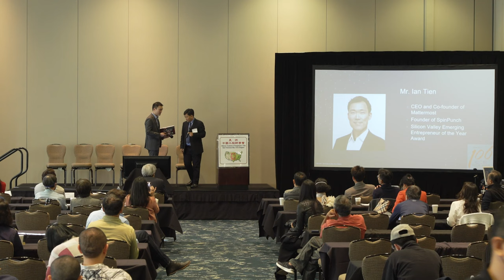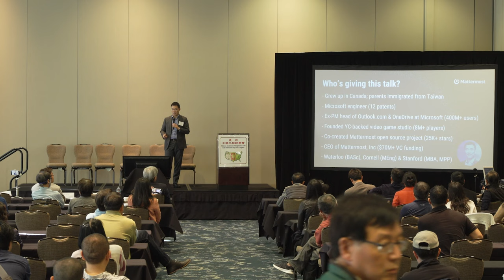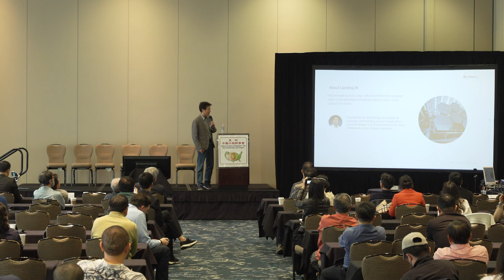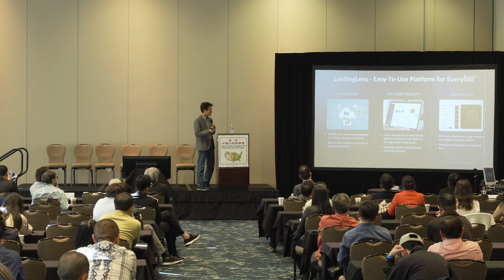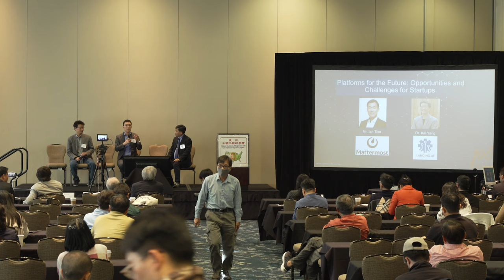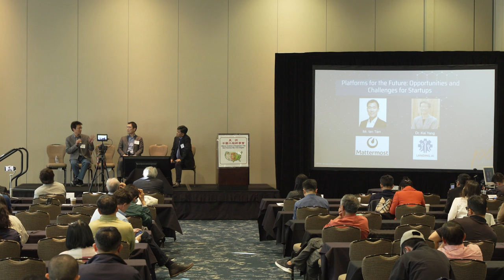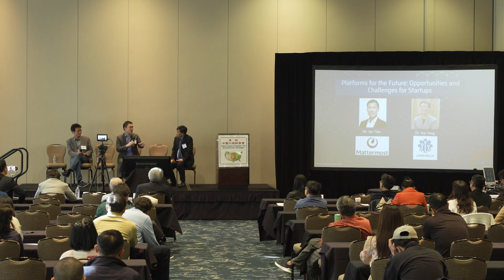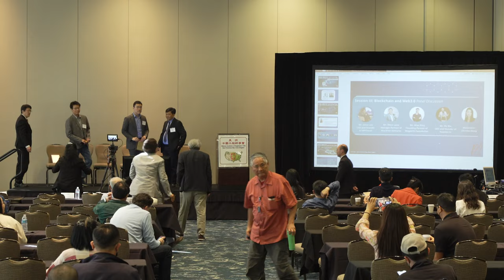Conversation with Landing AI and Mattermost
The theme of the 44th Annual Conference is "Empower Connectivity Through Technology Fusion". Our esteemed speakers from the leading industries and academia will talk about Interdisciplinary technologies empowering the connectivity between both business and humans.  It will cover the fields of A.I., Machine Learning, Cybersecurity, Cloud, SaaS, Web3, Blockchain, IoT, and consumer electronics innovation.

Session I: Cybersecurity Feature Speech
Title: Securing Our Digital Future
Dr. Jaushin Lee, CEO and Founder, Zentera Systems

Session II: Artificial Intelligence Fireside Chat
Title: Fireside Chat on Industrial AI
Dr. Liu Ren, VP and Chief Scientist at Bosch Research North America and Bosch Center for Artificial Intelligence
Moderator: Dr. William Kao

Session III: Blockchain and Web3.0 Panel Discussion
Mr. Bo Wu, CEO and founder of Nuwton.io
Mr. Vince Lane, Manager Partner of Mav3rick Ventures
Mr. Alan Xing, Founding Partner of Wagmi33 Foundation
Mr. Jason Lee, CEO and founder of MPCVault
Moderator: Ms. Christie Wang

Session IV: Future Platforms Interactive Conversation
Title: The Platforms of The Future: Opportunities and Challenges for Startups. Conversation with Landing AI and Mattermost.
Mr. Ian Tien, CEO and Co-founder, Mattermost
Dr. Kai Yang, VP of Product, Landing AI